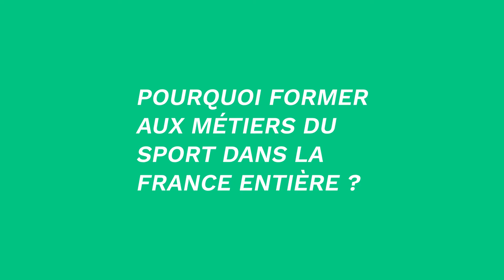Teddy Riner - Questions/Réponses sur MediaSchool Sport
Teddy Riner s'est prêté au jeu de la FAQ autour de MediaSchool Sports et des nouveaux campus qui ouvrent cette année !